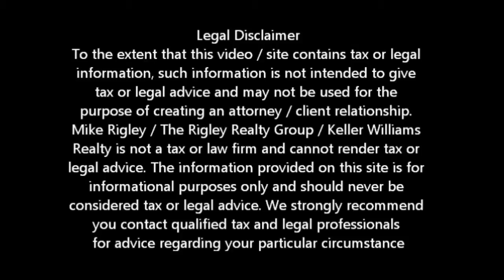HARP Extended by Two Years Woodland Short Sale Agent and Default Advocate Mike Rigley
HARP Extended by Two Years -- Possible HARP 3.0 Woodland Short Sale Information. Woodland Short Sale Specialist Mike Rigley discusses

HARP Extended by Two Years -- Possible HARP 3.0 Looking for Woodland short sale information? You have come to the right place. Mike Rigley Certified Default Advocate, Distressed Property Expert and your short sale specialist here thank you for joining us.

HARP Extended by Two Years -- Possible HARP 3.0. So the Federal Housing Finance Agency (FHFA) recently announced the extension of HARP for another two years. Set to expire December 31st of this year, the program has been extended until December 31st of 2015. That's good news for those of you who have Fannie Mae or Freddie Mac loans, owe more than your home is worth and wants to refinance to a lower interest rate.

So what about those who owe more than the home is worth, want to stay in their homes, but can't refinance to a lower interest rate because their loan isn't owned by Fannie or Freddie? What now? Well are indications are that there will be an announcement this July on HARP 3.0. HARP 3.0 is expected to have provisions to allow the upside down homeowner the opportunity to refinance into a lower interest rate. You'll still more than the property is worth but at least you payment will be better.

And what if you owe more than the property is worth and you don't want to stay? Woodland Short Sale is generally the preferred method of liquidating the property vs. foreclosure or deed in lieu

Is a Woodland Short Sale Right for Me? Give me a call and let's find out.

To get a better idea of when your Woodland home will be worth what you owe, log in for a free estimate or call me today for a free no obligation consultation or for the latest Woodland short sale information. HARP Extended by Two Years -- Possible HARP 3.0